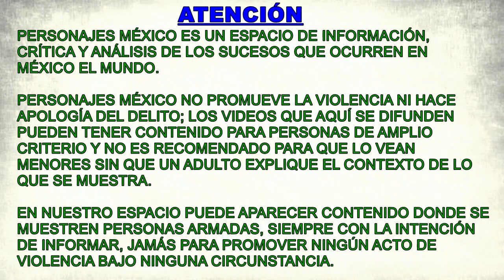Municipales de Cuatitlán Izcalli detienen a persona por no dejarlos comprar primero un pollo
Sí, por más ridículo que suene así sucedió. Policías de Cuautitlán Izcalli, Estado de México, detuvieron a una persona que estaba formada comprando en una rosticería y que no permitió que los municipales se saltaran la fila y compraran primero. Parece que para estos tipejos eso es un motivo para que lo agredieran y después se lo llevaran detenido. ¡Increíble!